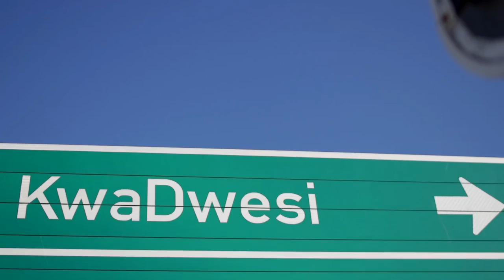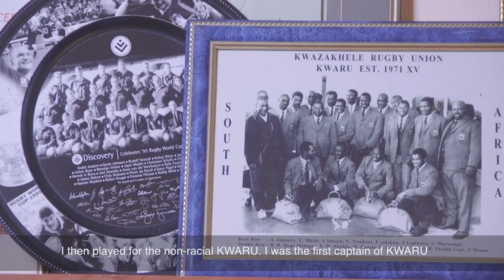PHAKA: WELILE "BOMZA" NKOHLA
Welile " Bomza" Nkohla, who played No 8 for the Oriental Rugby Club (“The Blues” – established 1894) and Eastern Province, was a veteran of the Partons and Zonk Cup Competitions of the SA African Rugby Football Board.

He made his provincial debut at the age of 21 years and his debut as an African Springbok and captain of the side against the SA Coloured Rugby Football Board National XV in May 1968, a match his team won by 8-5.

This was followed by six more Tests between 1968 and 1969. Contemporary newspaper reports reported in the aftermath of his second Test: “James Nkohla played tightly and was in the van of most forward rushes.”

In the August Test, he contributed a try to the African Springboks’ 22-9 victory over the Coloured Springboks.

In the run-up to the 1969 Test series, Imvo Zabantsundu reported in its preview: “Bomza Nkohla will be a tower of strength”. He also contributed to Phildon Kona’s try during the May 1969 Test after sending a well-placed tactical kick through which the speedy winger dotted down behind the goal line.

In 1973, Oriental – by all accounts the second oldest African rugby club in Port Elizabeth – together with eight others broke away from the SA African Board to establish the Kwazakhele Rugby Union (KWARU), that subsequently joined the non-racial SA Rugby Union.

As a member of KWARU, he joined the SA Cup Competition where he led the team with distinction. The wily Nkohla concluded his playing career in this competition that were once the pride of non-racial rugby and always regarded fellow SA Cup players and national opponents such as Salie Fredericks and Winston Petersen, both of Western Province, as amongst his greatest opponents.

In 2004 Nkohla together with fellow stalwarts Salie Fredericks, Cassiem Jabaar, Fagmie Solomons received the SA Rugby President’s Award for their contribution to rugby.

In further recognition of his stature in South African rugby, Bomza Nkohla’s handprints (together with that of other living national captains) were cast in bronze and in 2014 installed at the Springbok Experience Rugby Museum at the V&A Waterfront in Cape Town.